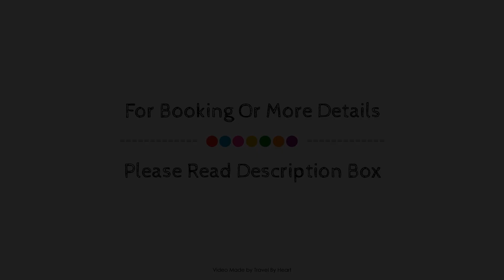Hotel Mision Pachuca, Mexico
Searching For
1. Hotel Mision Pachuca
2. Hotel Mision Pachuca Virtual Tour
3. Hotel Mision Pachuca Rooms
4. Hotel Mision Pachuca Amenities
5. Hotel Mision Pachuca Videos
6. Hotel Mision Pachuca Offers
7. Hotel Mision Pachuca Deals
Audio Credit:
Track Title: Reasons To Hope
Artist: Reed Mathis